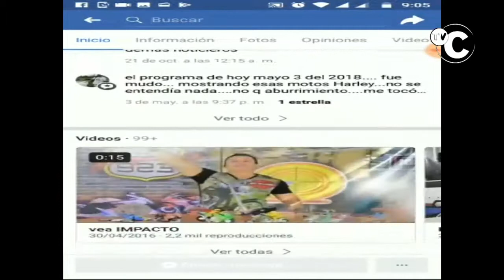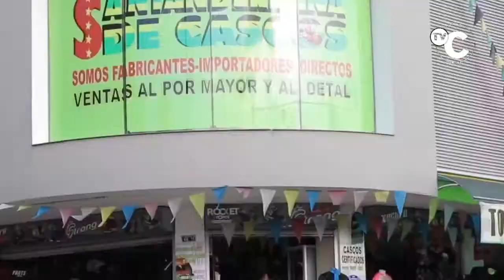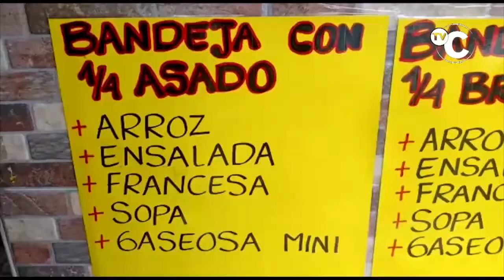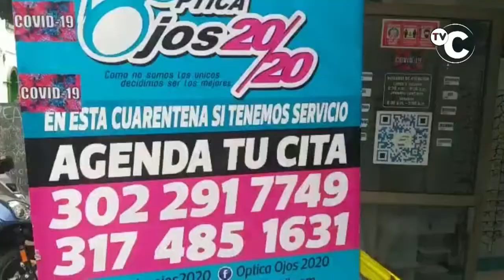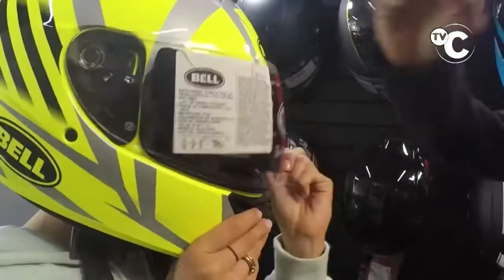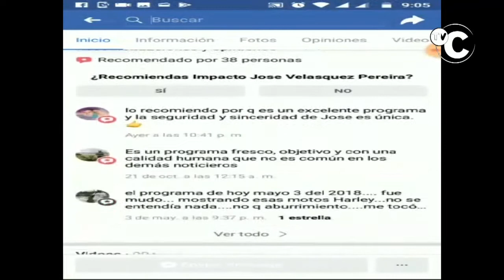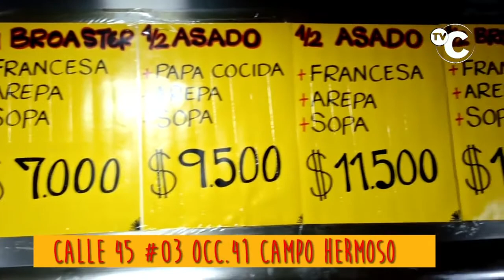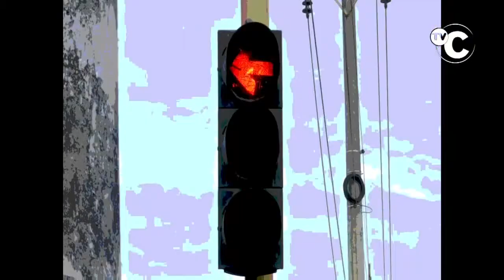IMPACTO MIÉRCOLES 05 AGOSTO Noticias Judiciales de Colombia